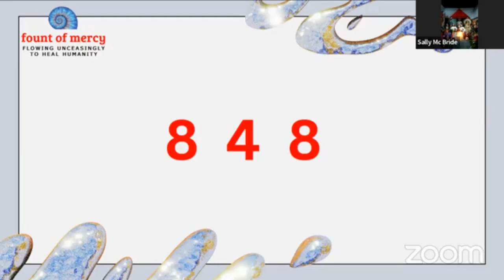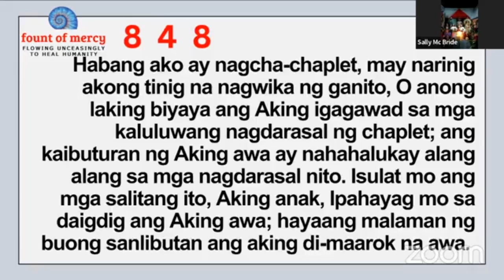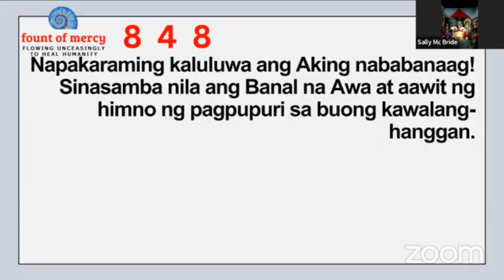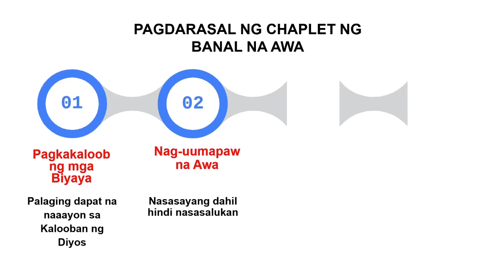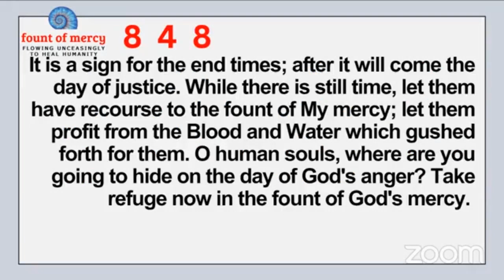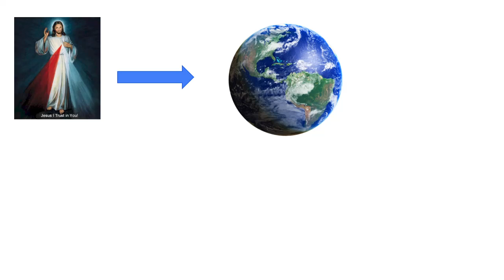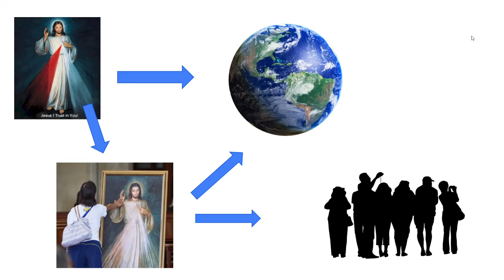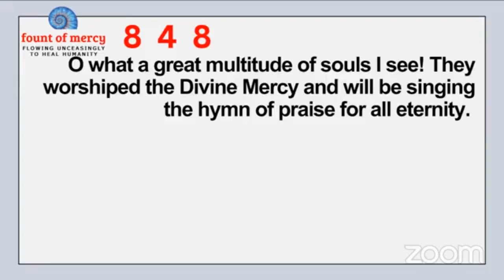Faustina Daily, Diary 848 the power of the Chaplet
There is unlimited graces stored and readily available for those who will pray the chaplet.